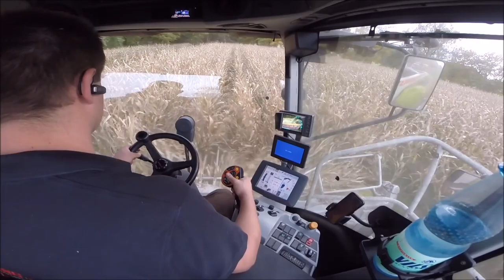Häckseln2015[GoPro/Phantom]ClaasJaguar960,Fendt939,2x930Vario&Schuitemaker*HD*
Kameras: 2x GoPro Hero 3+ Black Edition
Drohne:    DJI Phantom 2 Zenmuse H4-3D